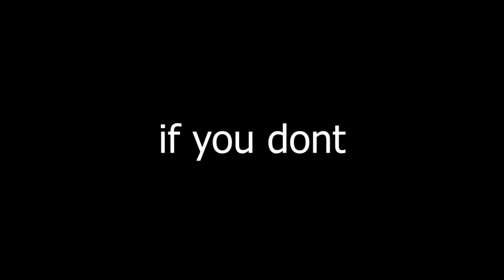TACOS?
let us commence forth